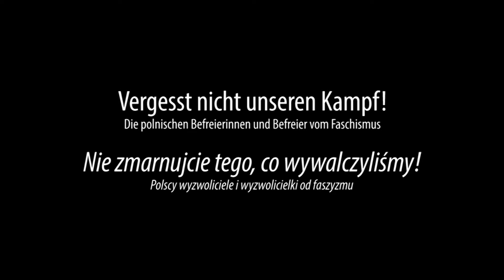Vergesst nicht unseren Kampf! (2018) TRAILER polish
Vergesst nicht unseren Kampf! (2018)
Deutschland / Polen | Dokumentation
Regie: Christian Carlsen